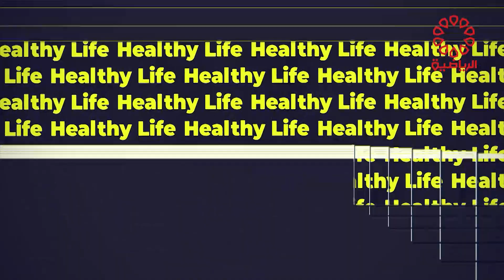برنامج هيلثي لايف الاربعاء 29/5/2024